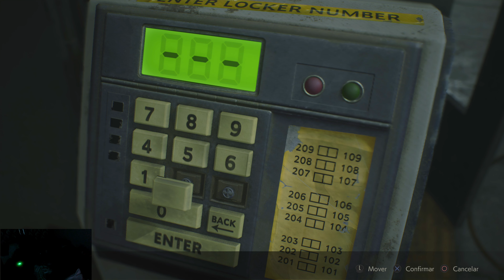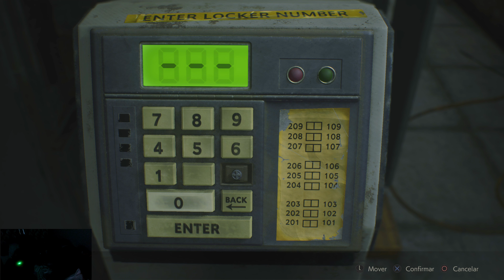Resident Evil 2 REMAKE - campanha com Claire (Parte 2) - PS4 PRO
O Resident Evil 2 original foi lançado para o PlayStation em 1998. Após a liberação da nova versão do primeiro Resident Evil para o GameCube em 2002,[5][6][7] a Capcom considerou fazer uma nova versão semelhante para o Resident Evil 2, mas o criador da série Shinji Mikami não queria desviar o desenvolvimento de Resident Evil 4.[8] Em agosto de 2015, a Capcom anunciou que um remake estava em desenvolvimento.[9] Nenhum detalhe adicional foi divulgado até a E3 2018, quando a Capcom revelou um trailer e uma sequência de gameplay.[10][11] Hideki Kamiya, diretor do Resident Evil 2 original, disse que ele havia forçado a Capcom a criar um remake por anos.[12]

O produtor Yoshiaki Hirabayashi disse que a equipe estava se esforçando para capturar o espírito do jogo original, e que a equipe incorporou comentários recebidos sobre Resident Evil 6, um jogo que ele também produziu.[13] Resident Evil 2 usa a RE Engine, o mesmo motor gráfico de jogo usado em Resident Evil 7. O motor permitiu que a Capcom modernizasse a jogabilidade.[14]

Para atender às expectativas modernas, a equipe tentou tornar o remake mais realista; por exemplo, Leon não usa mais ombreiras grandes, que foram adicionadas para distinguir seu modelo original de baixo polígono. Embora eles se esforçassem para fazer um jogo "moderno e acessível", eles se concentraram no terror sobre a ação, na esperança de preservar uma sensação claustrofóbica.[15] O produtor Tsuyoshi Kanda reconheceu a dificuldade de tornar os zumbis assustadores, já que eles se tornaram onipresentes na mídia de entretenimento desde o lançamento do Resident Evil original em 1996.[15] Ao remover os ângulos de câmera fixa, a equipe teve que usar diferentes maneiras para esconder os inimigos, usando elementos como layout da sala, iluminação e fumaça.[15] O novo sistema de câmera também afetou o design do som, já que não fazia mais sentido que o som viesse de uma fonte fixa.[15]

Resident Evil 2 foi lançado no PlayStation 4, Microsoft Windows e Xbox One em todo o mundo em 25 de janeiro de 2019.[14] O jogo suporta melhorias no PlayStation 4 Pro e no Xbox One X, oferecendo resolução 4K à 60 frames por segundo